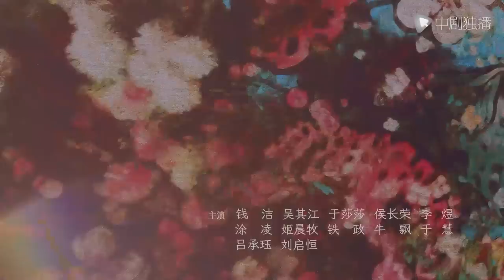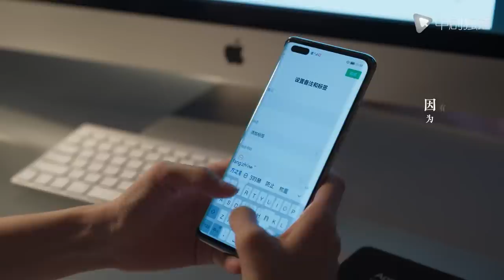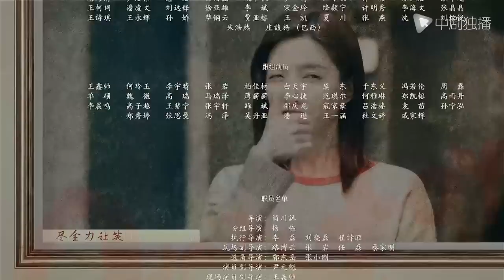欢乐颂3 EP15｜Ode to Joy 15（江疏影、杨采钰、窦骁、张佳宁 领衔主演）